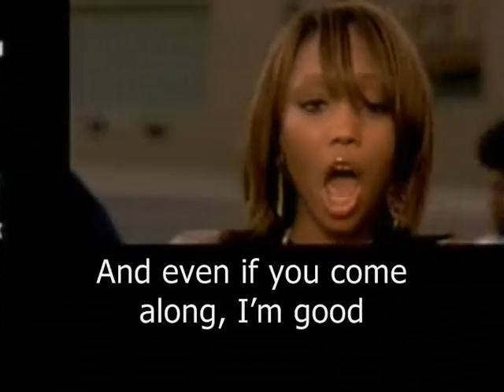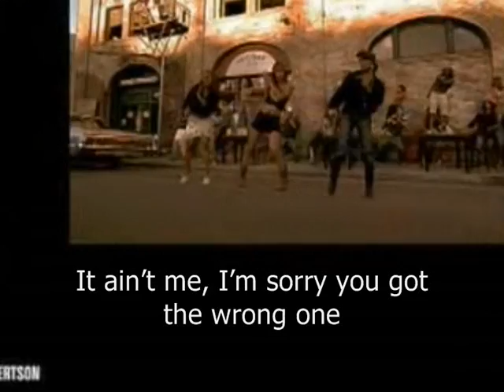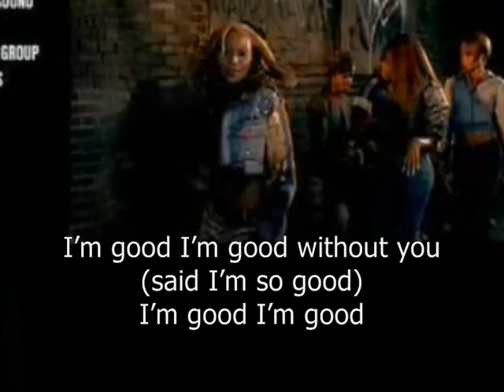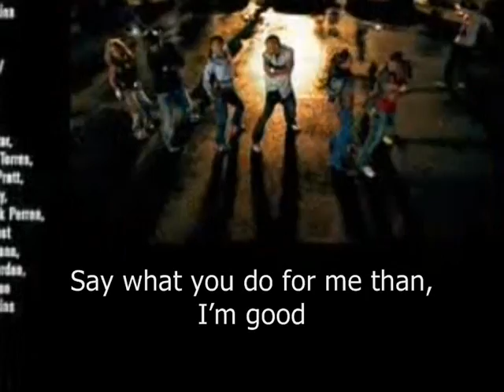Blaque - I'm Good with lyrics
Song: I'm Good by Black

Sorry about the quality, and I know you can see a little of the credits in the left side :/